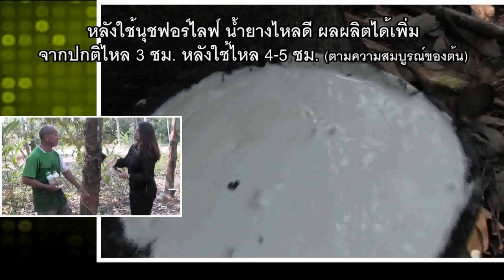ยาง 15 ปี หน้ายางนิ่ม น้ำยางไหลดี เปิดกรีดได้ก่อนสวนอื่น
เรือเอกธงชัย แย้มชุติ อดีตข้าราชการเจ้าของสวนผสม ได้ทดลองใช้นุชฟอร์ไลฟ์กับยางพารา อายุ 15 ปี แม้ช่วงนี้จะเป็นช่วงที่ปิดกรีดพักต้นสำหรับสวนอื่น แต่หลังใช้นุชฟอร์ไลฟ์ ใบเขียวเต็ม หน้ายางนิ่มกรีดง่าย ผลผลิตเพิ่ม จากปกติน้ำยางจะไหล 3 ชม. หลังใช้น้ำยางไหล4-5ชม.ตามความสมบูรณ์ของแต่ละต้น สนใจสอบถาม โทร.081-6377101 (คุณบุ๋ม)